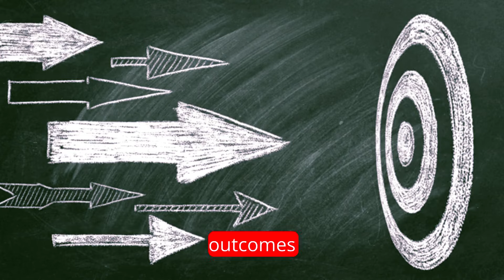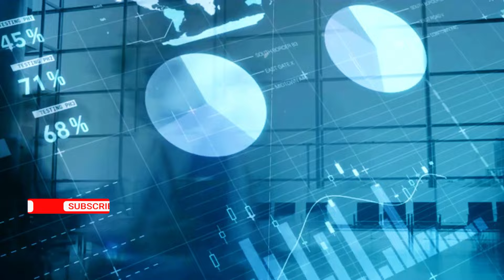FALL DOWN 7 TIMES, GET UP 8 - Tony Robbins Motivational Video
FALL DOWN 7 TIMES, GET UP 8 - Tony Robbins Motivational Video: In this powerful video, Tony Robbins shares how resilience and relentless perseverance are the keys to overcoming life's challenges. Learn how to rise stronger after every setback and turn obstacles into stepping stones for success.